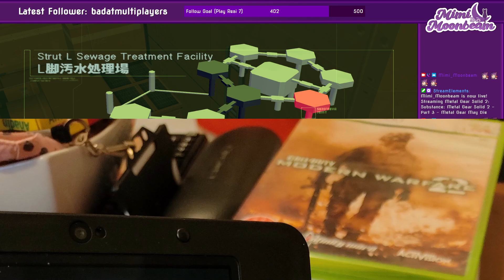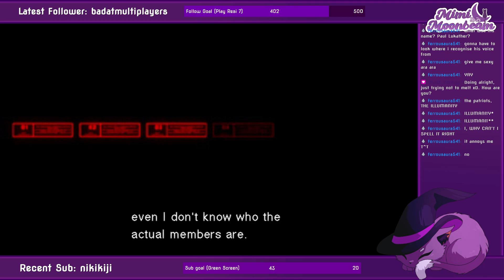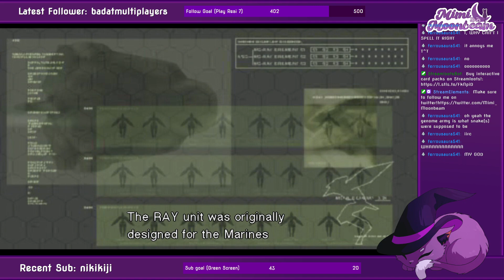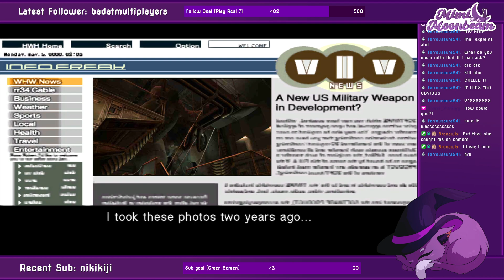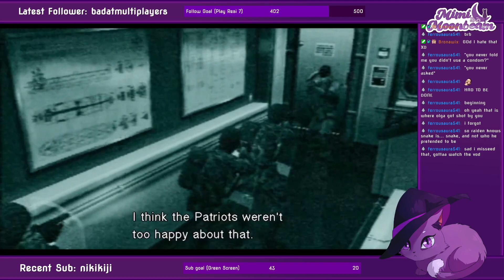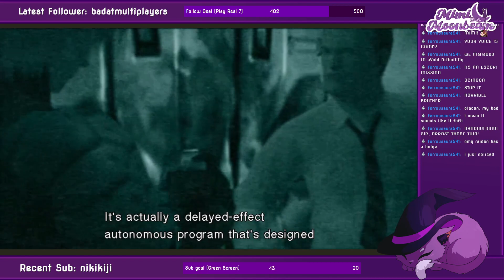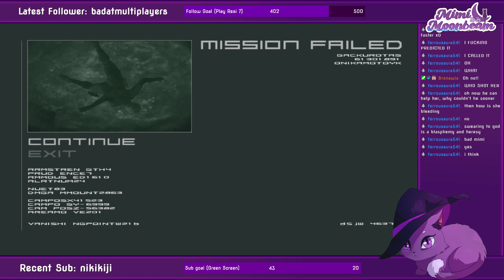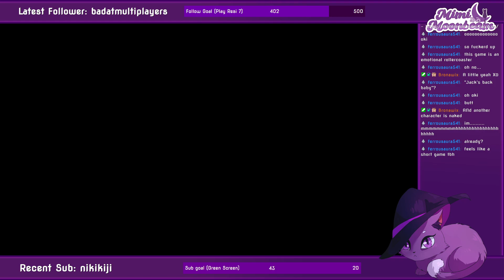Metal Gear Solid 2 - Part 3 - Metal Gear May Die